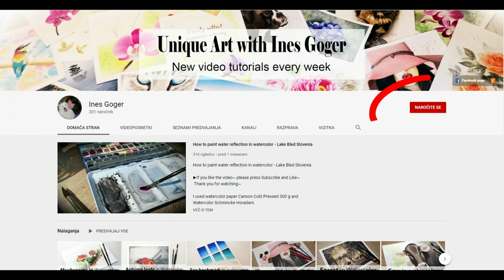Wolf in Watercolor. How to paint wild animal in watercolor.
Fabriano watercolor paper cold pressed

Watercolor paint Schmincke Horadam:
Rutile yellow, Yellow ochre, Perlene maroon,
Phthalo blue, Cobalt green dark, indigo, Sepia,
 Neutral black, Payne’s grey bluish

Brushes: daVinci Casaneo 0,
daVinci cosmotop-mix B 1, 20, Micron by Dynasty x-long detail 5/0

Masking Marker Goya